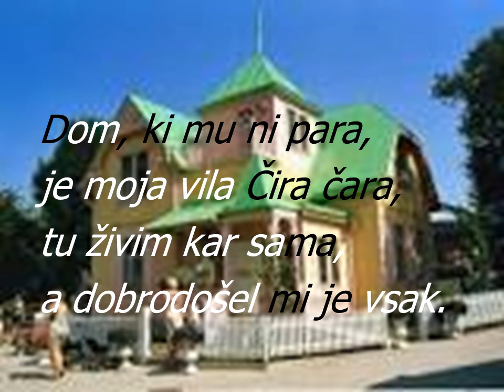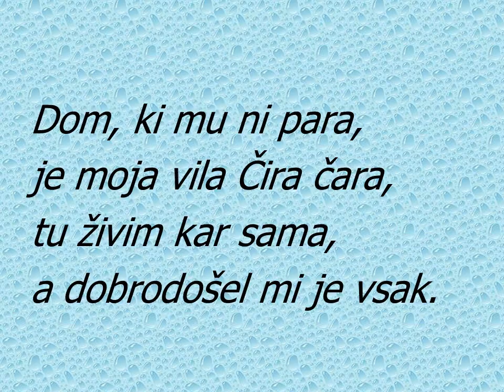PIKA NOGAVIČKA_z besedilom